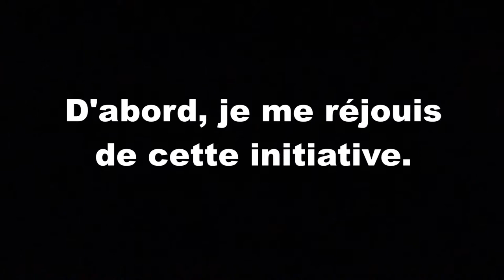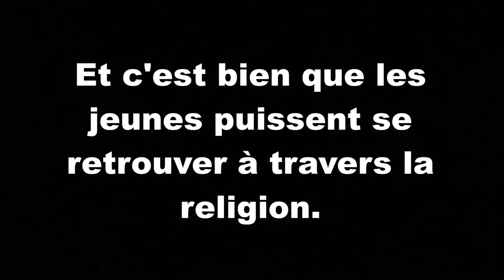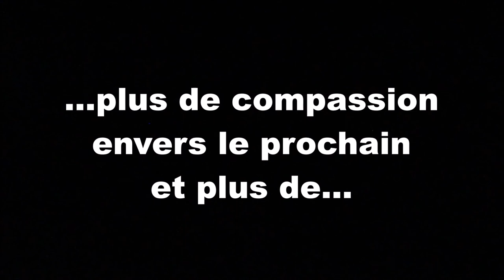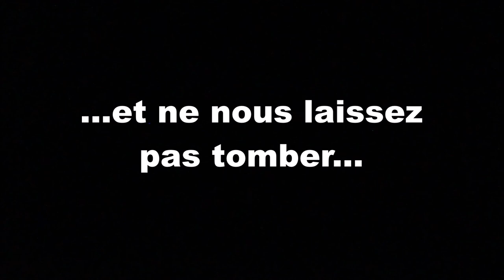OpenSky - Fully | Gelson Fernandes soutient le festival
Joueur de l'équipe suisse de football et parrain d'OpenSky-Fully !
Témoignage par téléphone de la star Gelson Fernandes !